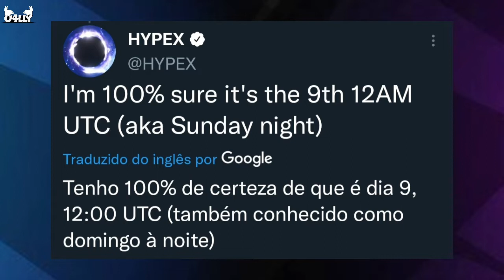FORTNITE TRAVIS SCOTT E INDIANA JONES COMFIRMADOS PARA PRÓXIMA TEMPORADA!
Fortnite easter eggs do Donald Mustard apontam para o retorno de Travis Scott e Indiana Jones para a próxima temporada.
Se você deseja ajudar o canal financeiramente